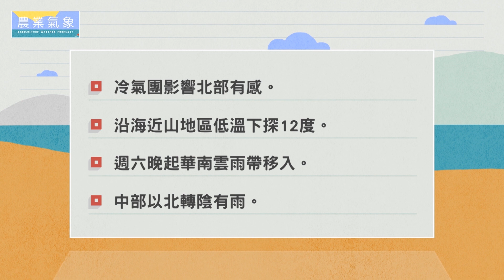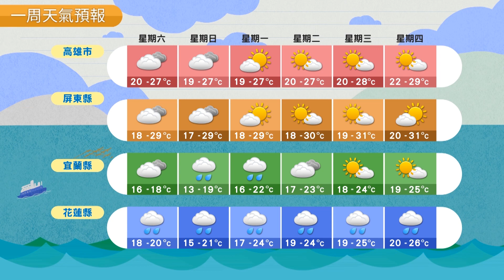農業氣象 108/02/23 沿海近山地區低溫下探12度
沿海近山地區低溫下探12度